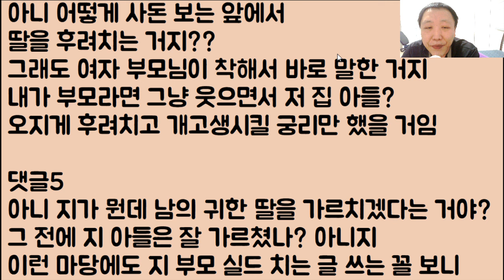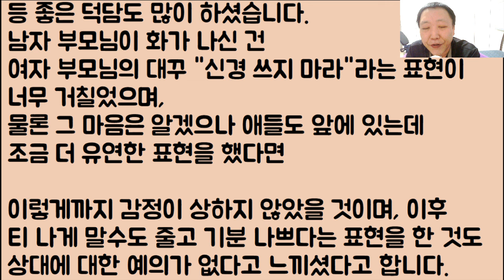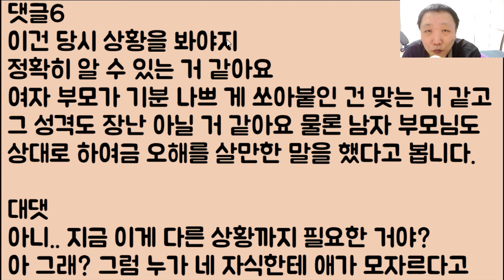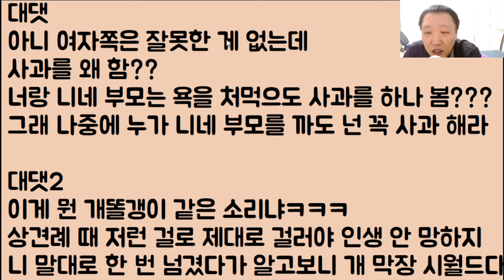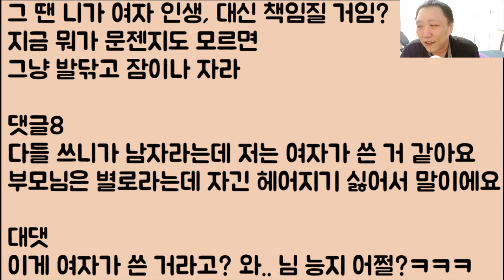[ㅋㅋㅋ🤣🤣] 상견례 도중 여자의 엄마가 우리 엄마한테 강하게 대들었고 결국 이렇게 파혼 위기입니다.. / ??: 뭐냐? 니네 엄마 미친 거임?